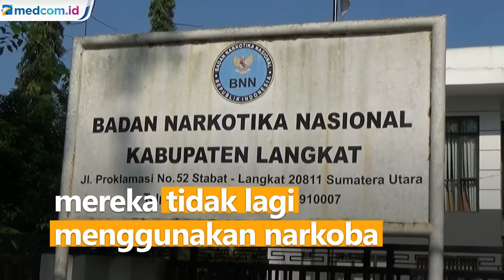2 Penghuni Kerangkeng Bupati Langkat Direkomendasikan Rawat Inap di Rumah Sakit Jiwa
BNN Langkat telah melakukan asesmen terhadap 11 orang penghuni kerangkeng milik Bupati Langkat non aktif. Dari hasil asesmen, 2 orang direkomendasikan rawat inap di Rumah Sakit Jiwa Medan. Sedangkan 9 lainnya direkomendasikan jalani rawat jalan.

Dari hasil pemeriksaan urine, 11 orang itu dinyatakan negatif narkoba. Menurut BNN, 11 orang itu memang mengaku pecandu narkoba. Namun, setelah masuk kerangkeng Bupati Langkat mereka tidak lagi menggunakan narkoba.

Diketahui sebelumnya 30 penghuni kerangkeng diundang oleh BNN. Namun, hanya 11 orang yang hadir.